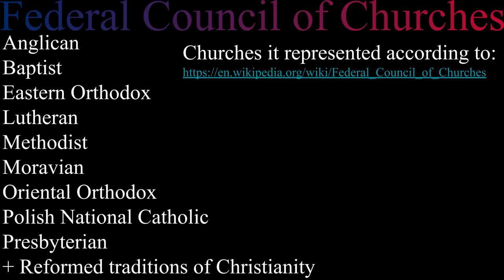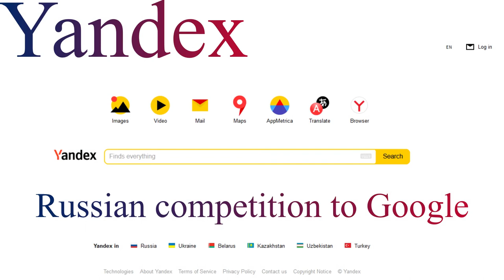Did you know there is a Christian flag? (I didn’t)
A short video about the Christian flag.

TIMESTAMPS
0:00 Intro
0:05 Story
0:16 Christian Flag
1:02 Origin
1:36 Adoption
2:10 Opinion

MUSIC
Home - E N D L E S S

(I used this to upscale some images)